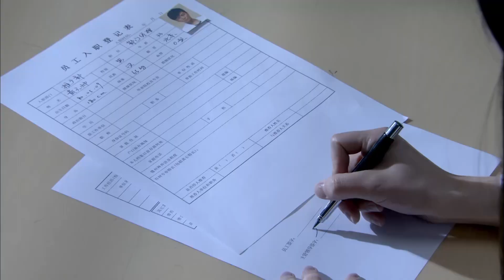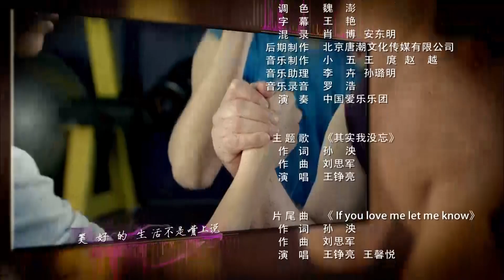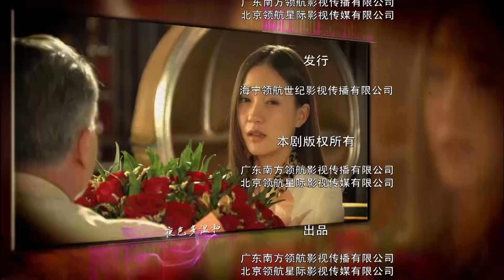【电视剧全集】带孕闪婚 23丨高富帅闪婚青梅竹马，看似完美无缺的婚姻生活却因为一些家庭琐事而出现裂缝（朱雨辰、姜妍、关晓彤）好剧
正版授权，盗版必究
该剧讲述了黄元帅与杜小雨闪离之后，与李环宇、杜捐三人成立“侏罗纪公园”，发生的囧人囧事。